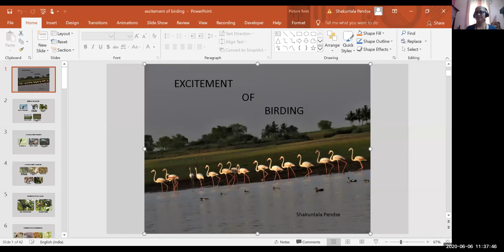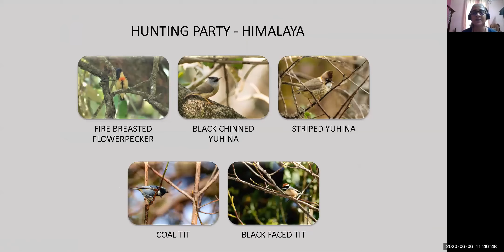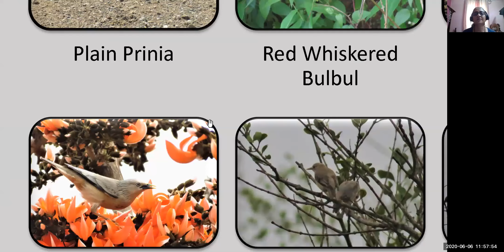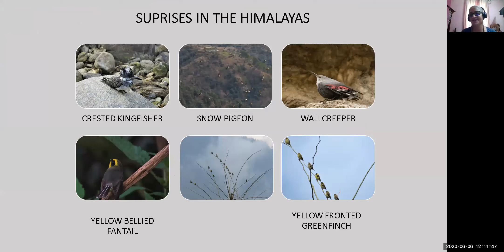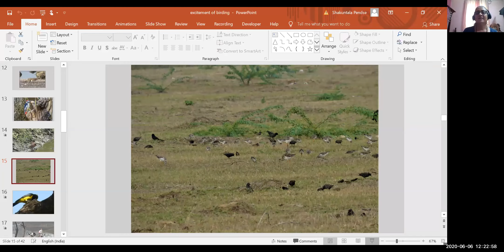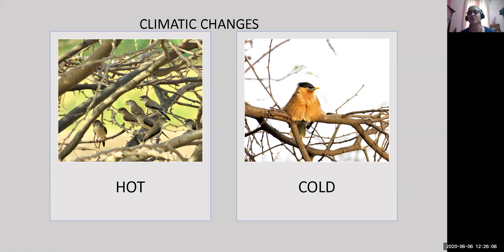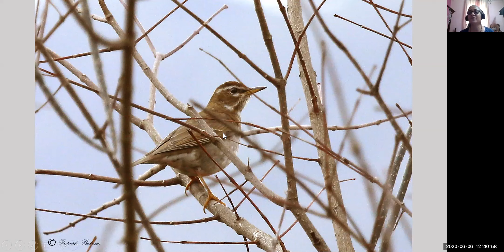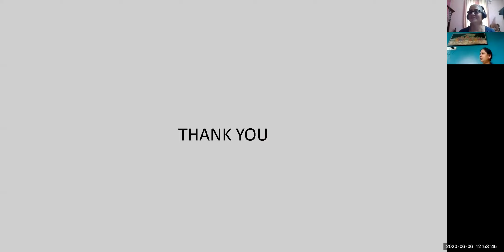The Excitement of Birding by Shakuntala Pendse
Watch Shakuntala present this with excitement during her birding trips and also showing some unique features about bird behaviours. She adds more colour to the session by her floral language and personal experiences.